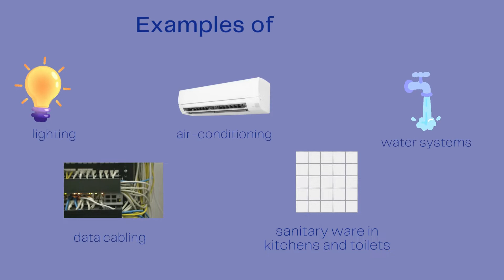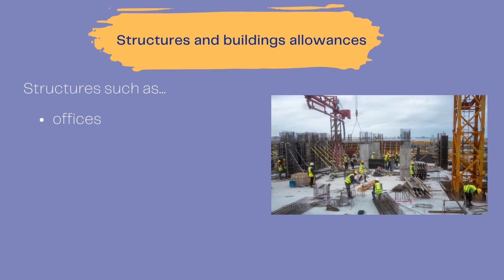Capital Allowances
Ever wondered how Capital Allowances work? This short video explains all about it.